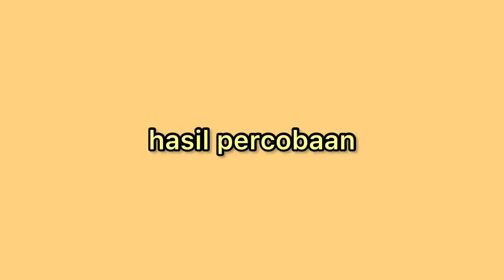percobaan ingenhousz sederhana (praktikum fotosintesis)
saya cukup cape bikinnya dan berharap yang terbaik supaya dapat lulus dengan nilai terbaik, karena ingin bisa kerja supaya mendapatkan uang secara mandiri (aamiin).